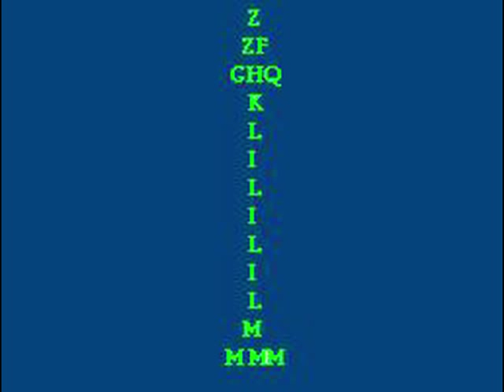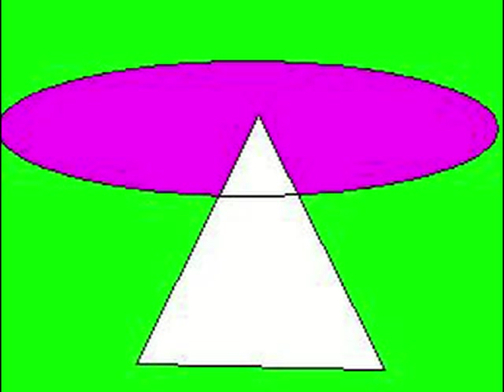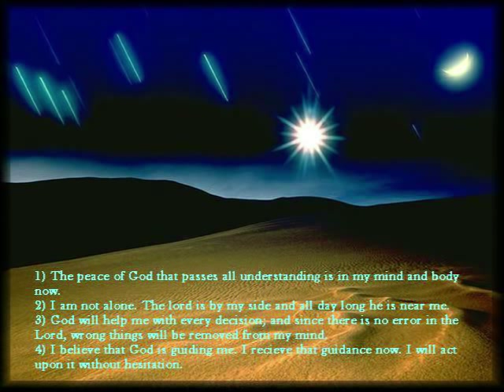Zen Zillionaire Zecrets Art by Stan Atamanchuk FunToWatch.TV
I send you LOVE from beyond space and time.